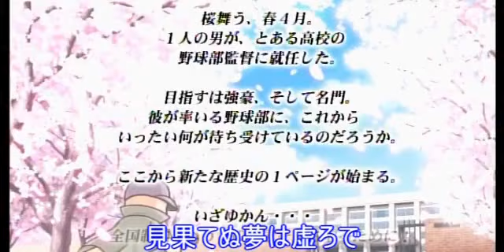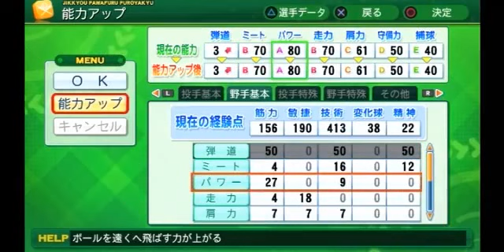【パワプロ2014】休みなしでプロ入り出来るか？＃２【うか】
今回の動画は、パワプロ2014サクセス、休憩・精神練習禁止プレイです！

私もようやく成人となりました！
これからもお付き合いのほど、よろしくお願いします！